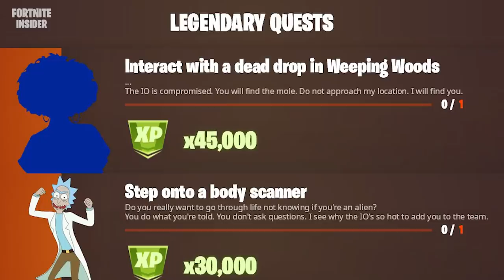FORTNITE - RESOLVER DESAFIOS LENDÁRIOS SEMANA 2 TEMPORADA 7